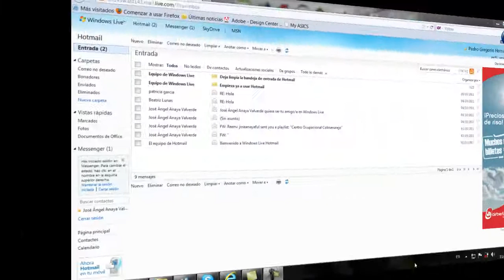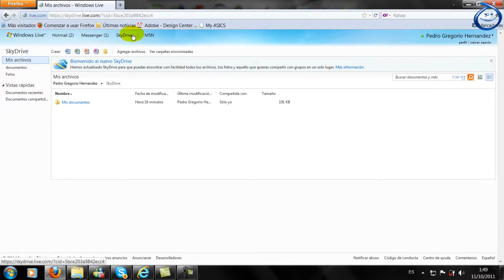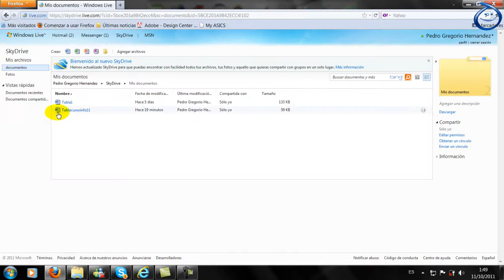Apascovi, Centro Ocupacional Colmenarejo,Taller informatica.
Como abrir un documento en SkyDrive